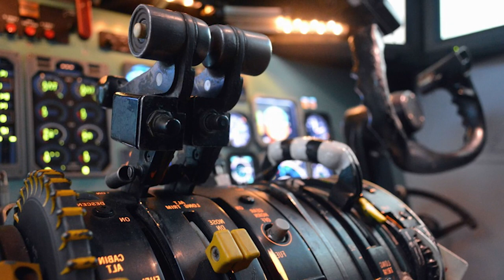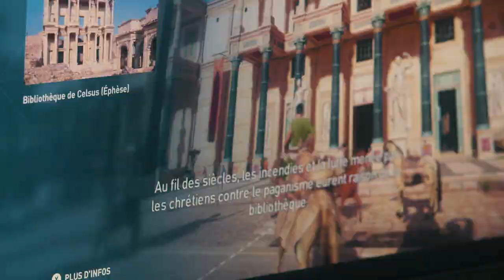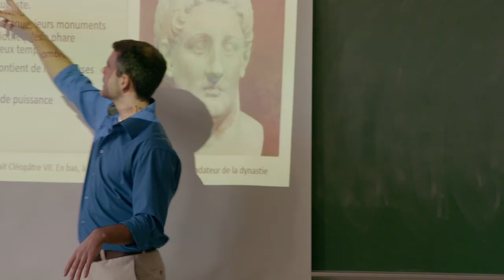Entrevue avec Marc-André Éthier sur les jeux sérieux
Steve discute avec Marc-André Éthier pour connaître son point de vue en tant que didacticien sur les jeux sérieux en univers social.

Voici quelques questions qui peuvent orienter votre écoute :

- Les jeux sérieux sont-ils pertinents en histoire? Pourquoi?
- Quels sont les résultats de l’étude de Marc-André Éthier sur le jeu Origins d'Ubisoft?
- Comment s’est déroulée l’expérimentation de Minecraft à la commission scolaire Marguerite Bourgeoys?

Cette vidéo fait partie du parcours de formation sur les jeux sérieux du service national du RÉCIT de l’univers social.  Pour consulter les parcours, visitez l’adresse suivante